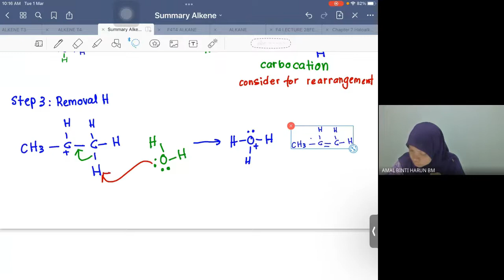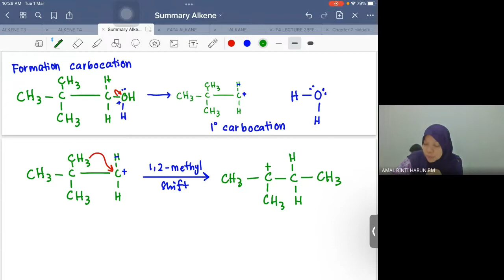ALKENE : MECHANISM DEHYDRATION ALCOHOL & ELECTROPHILIC ADDITION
KULIAH ini memfokuskan 2 jenis mechanism iaitu
1. mechanism dehydration alcohol (elimination)
2. mechanism electrophilic addition

setiap 1 mechanism ditunjukkan 2 contoh yang berbeza.